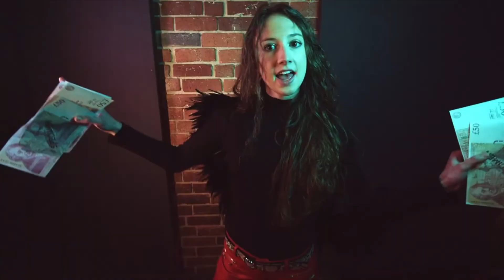Loz Campbell Talking Music with Big Andy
In this episode Big Andy talks to UK musician Loz Campbell about her music, career and shows clips from some of her videos.

Loz Campbell Links:-